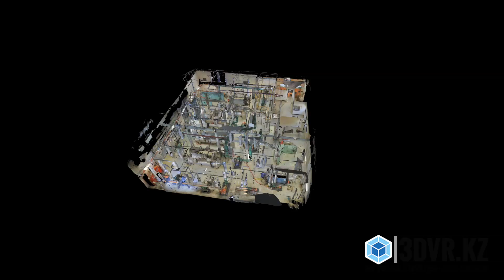3dvr new with logo